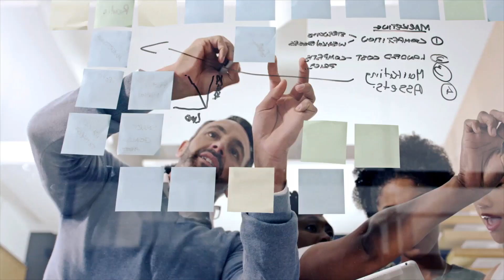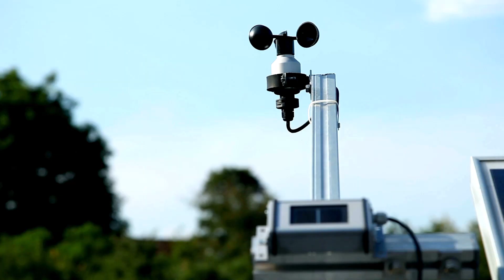Introducing the Milken-Motsepe Innovation Prize Program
The Milken-Motsepe Innovation Prize Program is a series of multi-year, multimillion-dollar prize competitions for technological solutions that accelerate progress towards the UN Sustainable Development Goals (SDGs), with a spotlight on Africa.

The inaugural Milken-Motsepe Prize focuses on accelerating progress towards SDGs 1 and 2: no poverty and zero hunger. The Milken-Motsepe Prize in AgriTech is a global competition for innovative solutions to increase economic value to farmers, from seed to sale. Registration is free and open to anyone, with a $1 million grand prize available for the winning team, and $1 million in additional prizes.